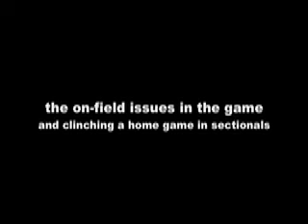Notre Dame bests Elba/Byron-Bergen 10/11/08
Notre Dame blasted Elba/Byron-Bergen 48-14 and clinched a first round home game in sectionals.